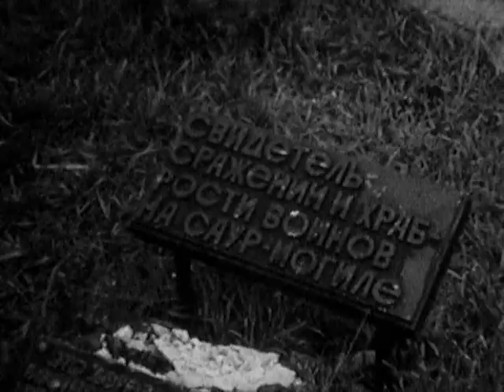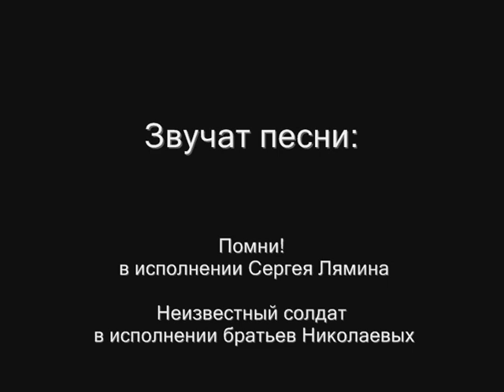Саур-Могила (архив)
Помощь на развитие канала и для улучшения настроения ♫
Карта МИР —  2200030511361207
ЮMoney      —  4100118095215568